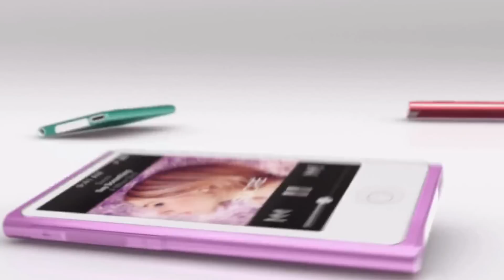Apple iPod (Bounce) Advert (HD)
In my opinion, the best iPod video